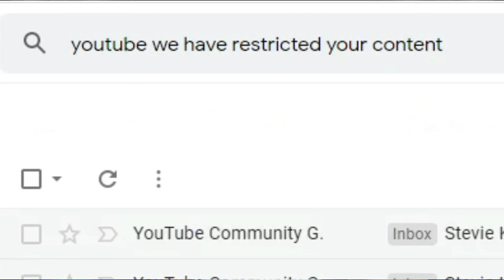SO...I'M HOMOPHOBIC NOW? OK, LETS TALK ABOUT IT CUZ I GOT TIME TODAY!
This was in response to my thoughts about the Lil Nas X vid and YT, you know I had to repost here. Preciate yalls support!